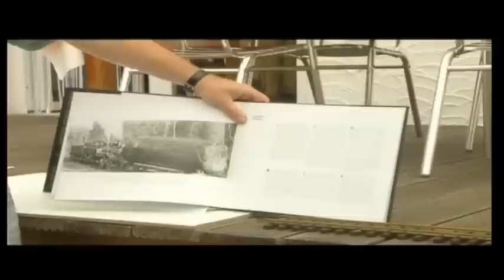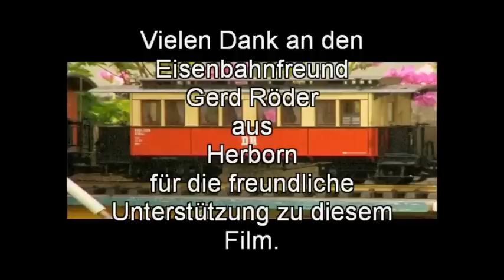Dampfloks in Herborn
Wie wäre es, wenn man als Eisenbahnfreund eine eigene Lok im Vorgarten hätte um damit durch den Garten zu fahren. Wasser, Kohle und Dampf, das ist fast alles was man dazu braucht. Wenn man dann noch in der Lage ist seine Loks selber zu bauen, dann steht der Fahrt mit der Dampflok nichts mehr im Weg.